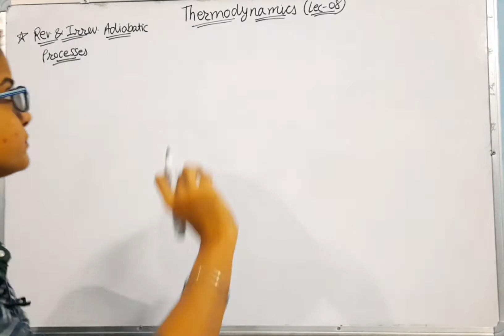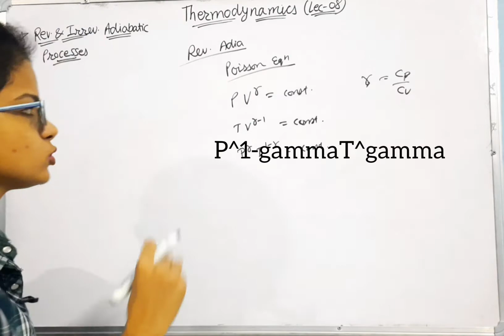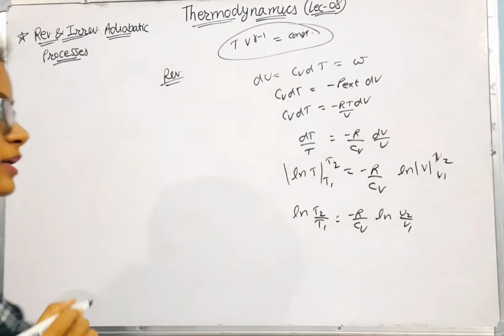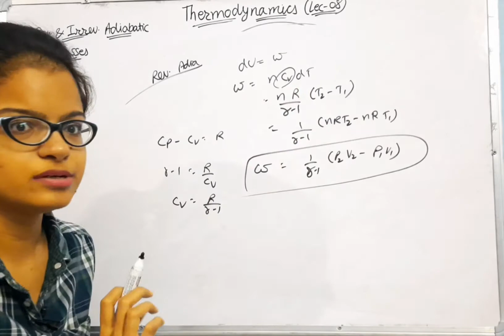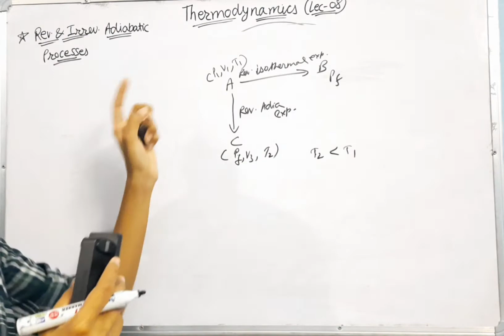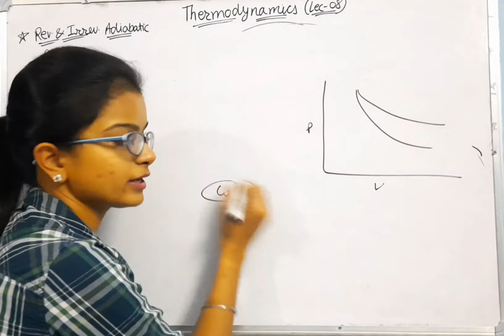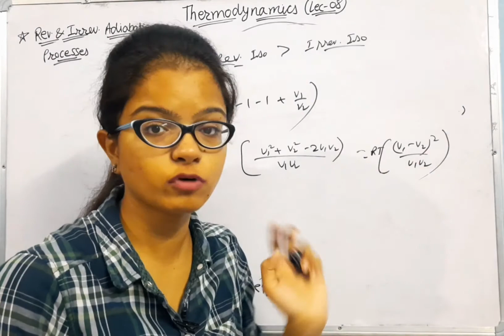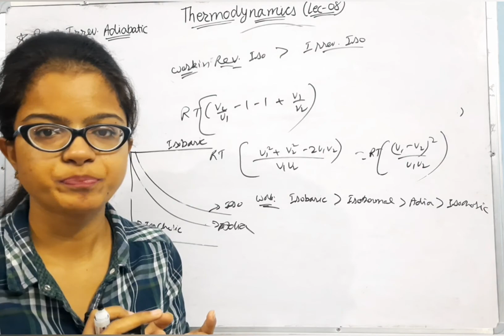Reversible & Irreversible Adiabatic Processes💯